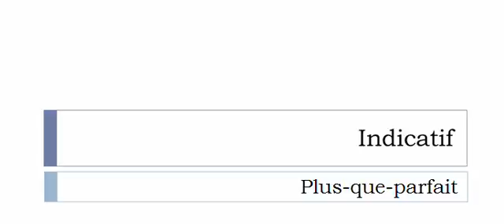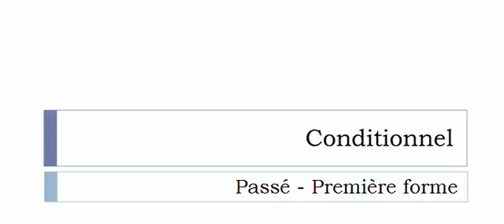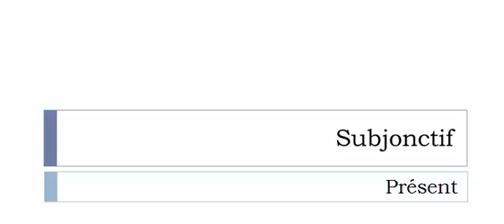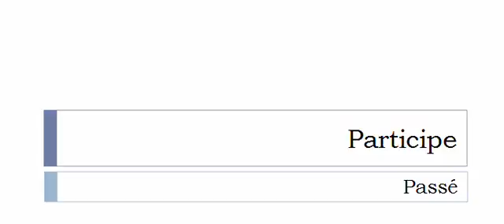الفعل الفرنسية = Massicoter